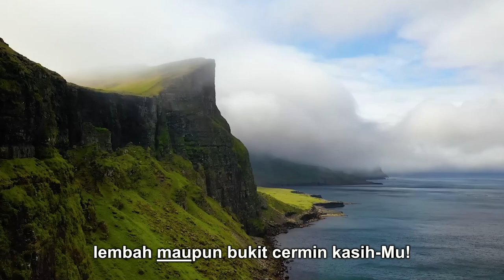KJ 4 | Hai Mari Sembah | O Worship The King | Congregation Singing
KJ 4 | Hai Mari Sembah
Syair: O Worship The King, William Kethe, 1561
Disesuaikan: Robert Grant, 1833
Terjemahan: Yamuger, 1979/84
Berdasarkan: Mazmur 104